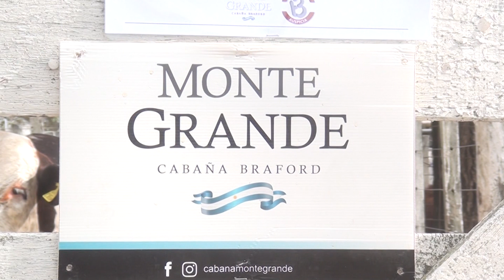Cabaña Monte Grande, logró excelentes resultados junto a la Cámara.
Mauricio Zanutigh de Cabaña Monte Grande, se refiere a las ventas junto a la Cámara de Cabañas Santafesinas de Ganado en el remate organizado por la Coop. Guillermo Lehmann y la Rural de Santa Fe.
San Francisco y la Región 704 - Bertotti Producciones - Canal Rural.
Julio 2023.